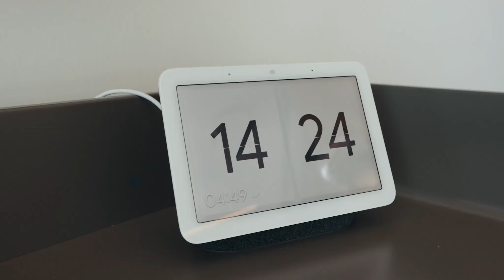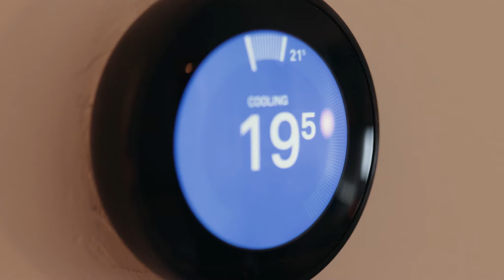Luxury Villa Diamond One in Rogoznica near Primosten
Luxury Villa Diamond One is a 5* villa for 8 guests. It is a beachfront property with an infinity pool, several lounge areas, a modern interior, and luxurious amenities. This is what a luxury vacation should look like!

For more info and booking feel free to check the